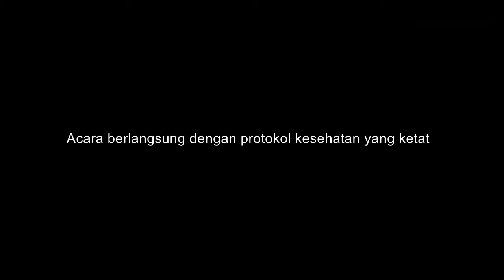Ghea Indrawari - Keajaiban | Rasa Cinta Ini | Bucketlist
Acara berlangsung melalui protokol kesehatan ketat dan hanya dihadiri sebagian orang.